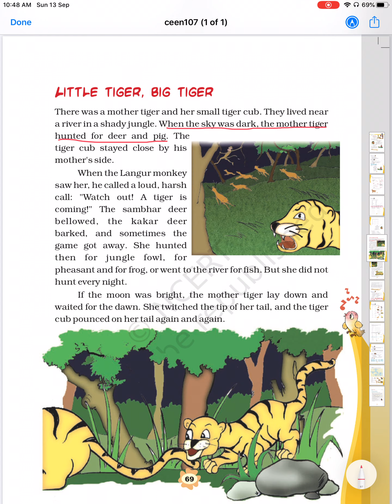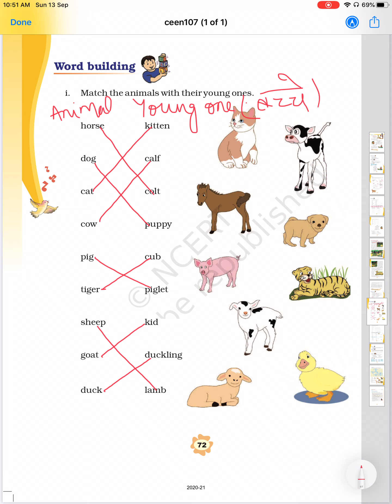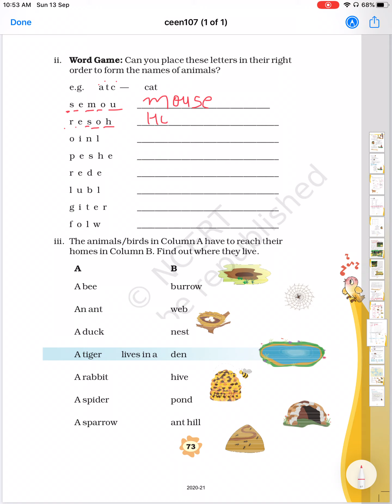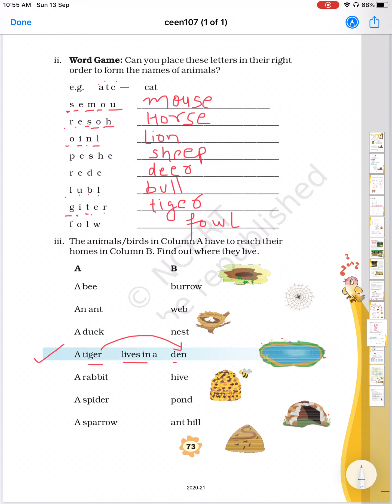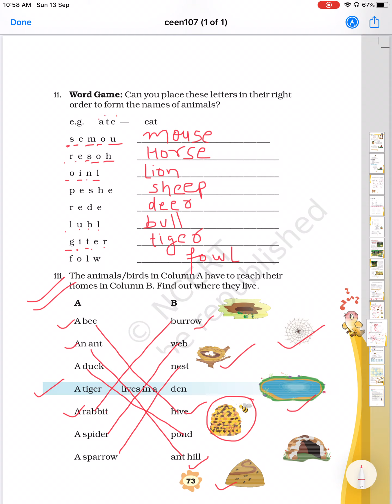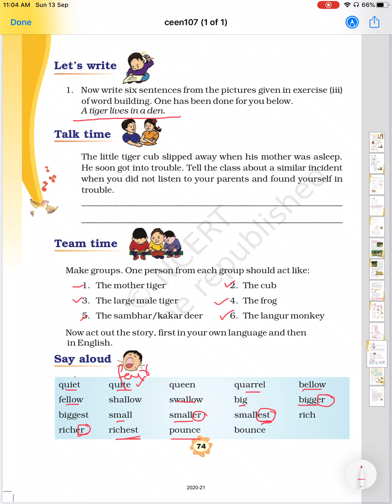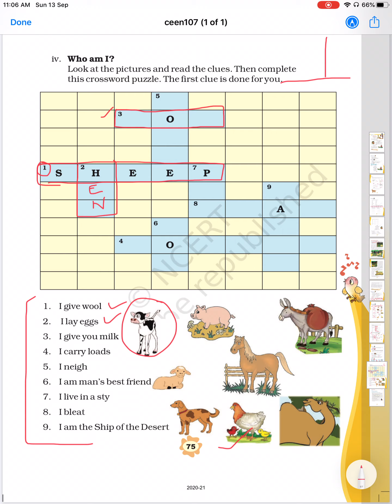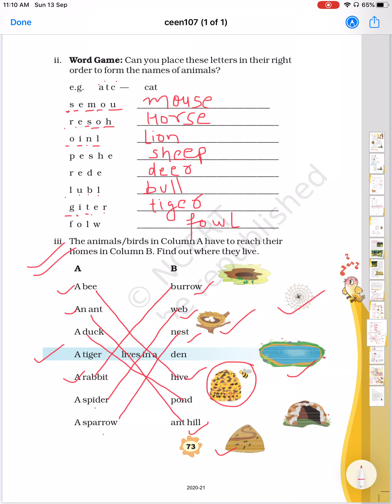CBSE Class 3 English - Unit 7 : Little Tiger , Big Tiger Question and Answer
This video is about questions and answers of chapter 7 Little Tiger,  Big Tiger